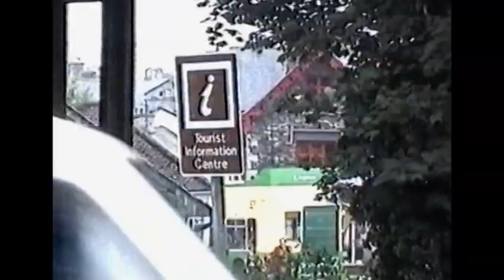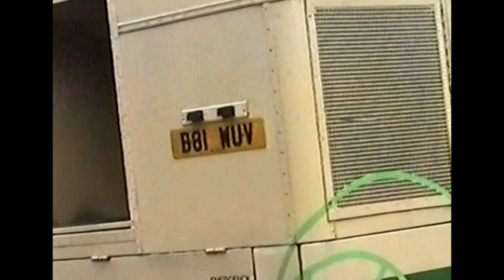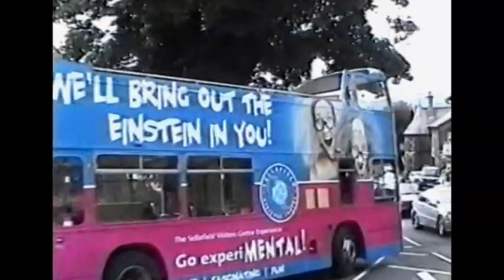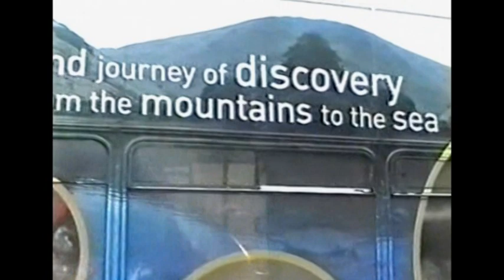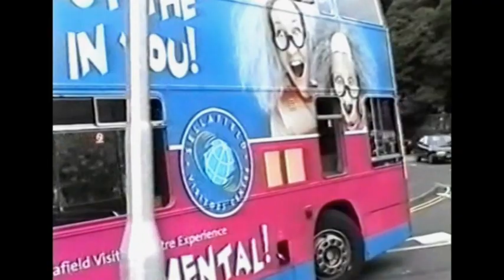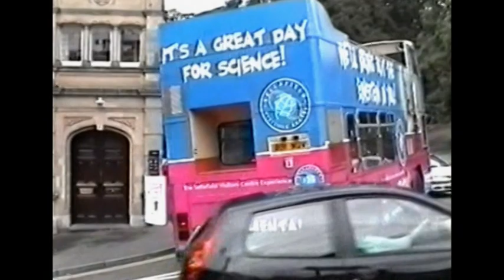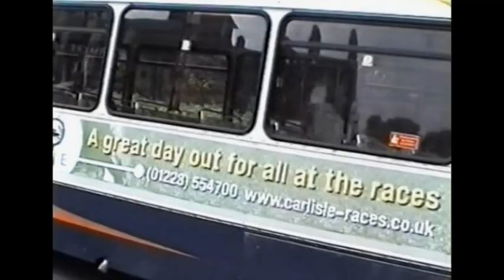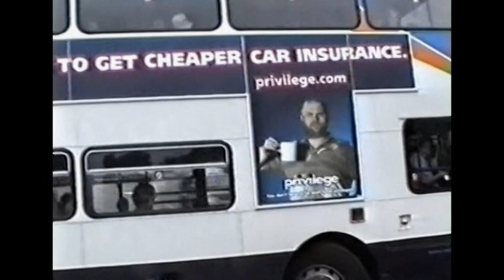Bonus 02 Cumberland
More unedited footage